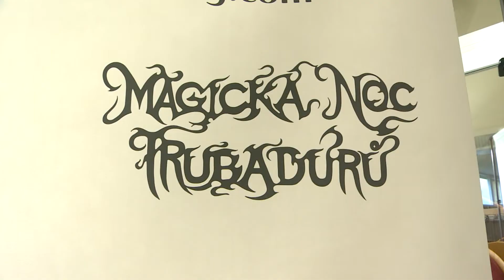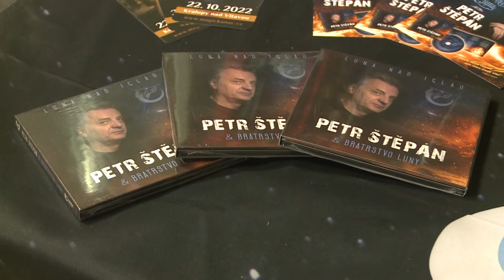Kralupy TV: V Kralupech proběhla další Magická noc trubadúrů (24. 10. 2022)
V Kralupech nad Vltavou se uskutečnila Magická noc trubadúrů č. 5.